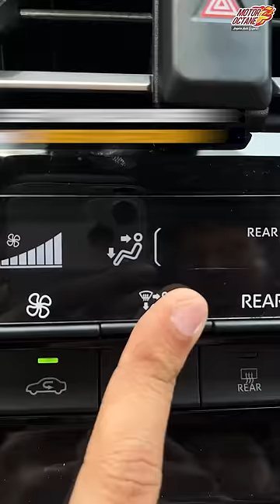Cooling Car WITHOUT AC